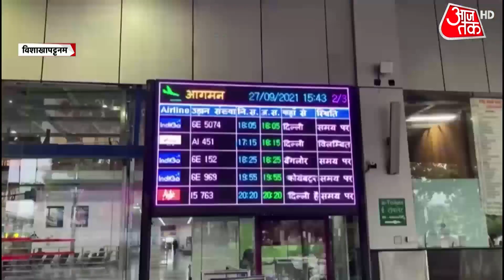Cyclone Gulab 2021: Visakhapatnam Airport पर जलजमाव, चक्रवात 'गुलाब' से Andhra Pradesh में तबाही!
Andhra Pradesh के तटीय क्षेत्रों में चक्रवात ‘गुलाब’ की वजह से सोमवार को भारी बारिश के बाद visakhapatnam international airport  पर भीषण जलभराव हो गया है. चक्रवात ‘गुलाब’ के कारण आंध्र प्रदेश में रविवार से ही लगातार बारिश हो रही है. गुलाब तूफान की वजह से आंध्र प्रदेश के तीन तटीय जिलों विशाखापत्तनम, विजयनगरम और श्रीकाकुलम में मध्यम से भारी बारिश का दौर जारी है.